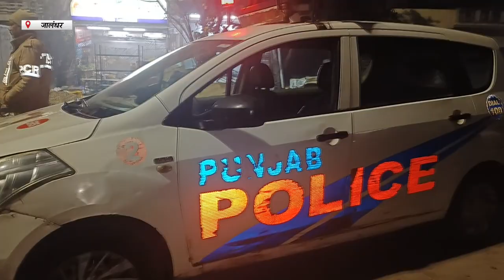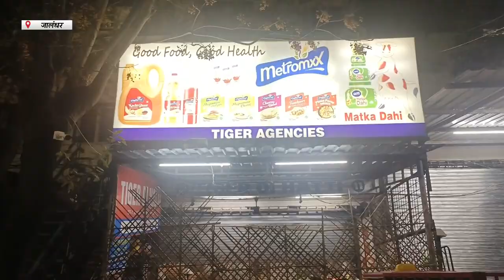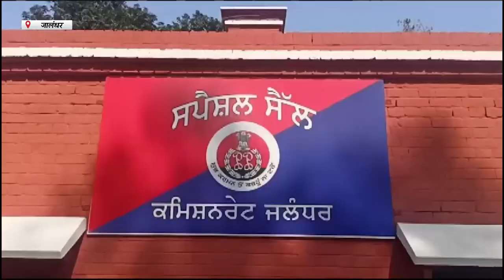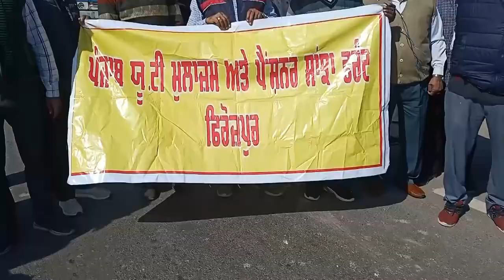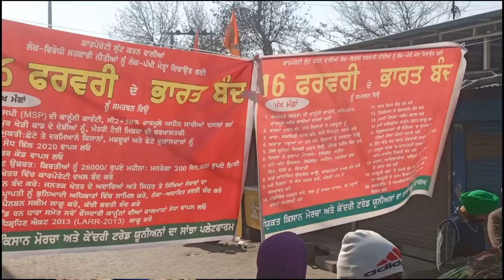Hulchul Prime Bulletin |16 Feb 2024 |Hulchul TV